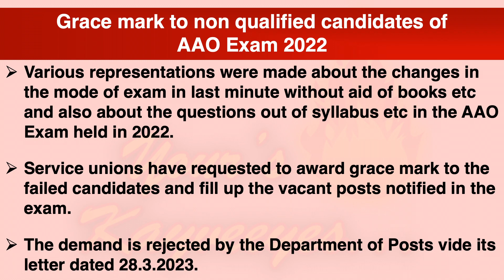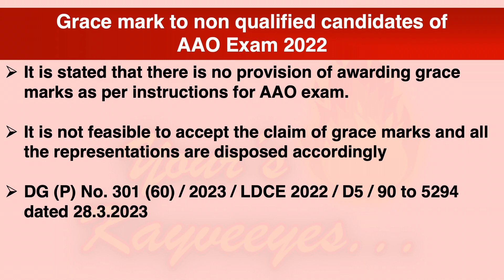366 - AAO தேர்வு கருணை மதிப்பெண் கோரிக்கை நிராகரிப்பா?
--Grace mark to non qualified candidates of AAO Exam 2022
• Various representations were made about the changes in the mode of exam in last minute without aid of books etc and also about the questions out of syllabus etc in the AAO Exam held in 2022.
• Service unions have requested to award grace mark to the failed candidates and fill up the vacant posts notified in the exam.
• The demand is rejected by the Department of Posts vide its letter dated 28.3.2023.
• It is stated that there is no provision of awarding grace marks as per instructions for AAO exam.
• It is not feasible to accept the claim of grace marks and all the representations are disposed accordingly
DG (P) No. 301(60)/2023/LDCE 2022/D5/90 to 5294 dated 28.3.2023

AAO Exam 2022